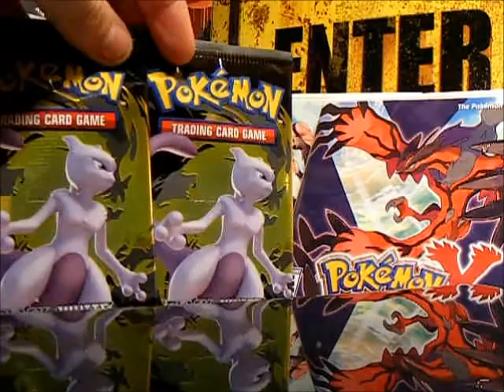Doing pokemon X LP with two other LPs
EvasionsTCGame
P.O.Box 442
Keota, Ok
74941